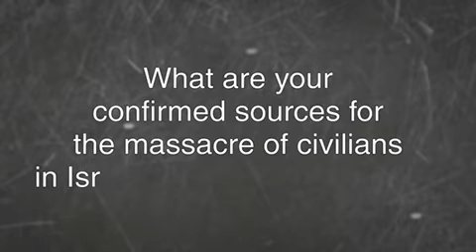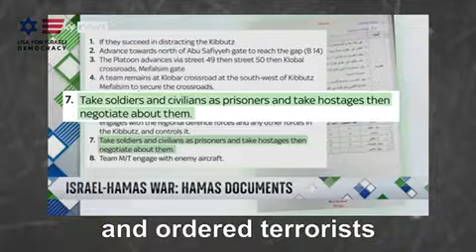Fight October 7th Disinformation